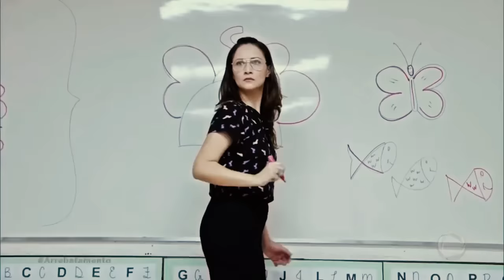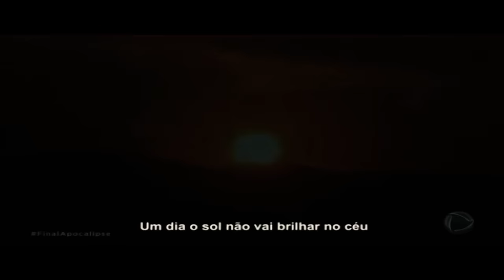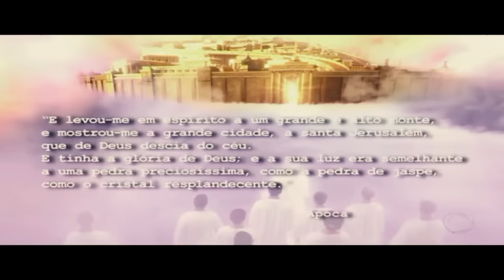APOCALIPSIS EL RAPTO Y LA GRAN TRIBULACION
Esta pelicula describe lo que esta pasando y va a suceder pronto como dice la palabra de Dios, el rapto de la iglesia y luego la persecusion del anticristo a los Israelitas y al pueblo que cree en Cristo, los que se quedaron, hasta la llegada 2da de Cristo